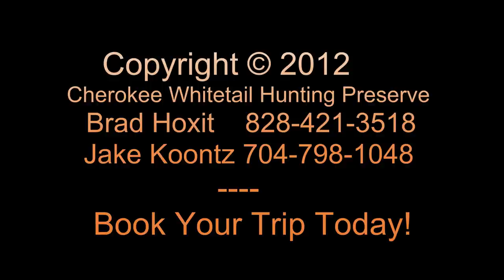Cherokee Whitetail Hunting Preserve Photo Gallery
Trophy Bucks and Hunter success at Cherokee Whitetail Hunting Preserve in Robbinsville, North Carolina